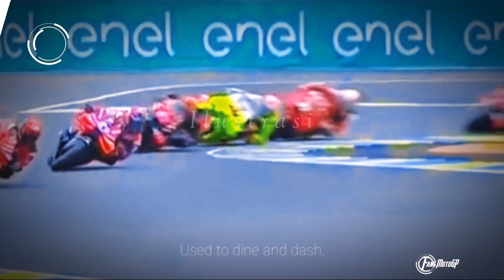TEREKSEKUSI GP HARI INI ✨✨ GIGI:MARC PILIHAN YANG TEPAT ✨ MARC BANTAH SPEKULASI TENTANG ROSSI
Berita seputar MotoGP, terbaru ,berita MotoGP hari ini, berita terhot Gigi Dall'Igna “meyakinkan Marquez pilihan yang tepat” | “Tim terbaik dalam sejarah Ducati”
General manager Ducati Corse, Gigi Dall'Igna, telah mengakui beberapa malam tanpa tidur, dan berubah pikiran beberapa kali, ketika ia mempertimbangkan apakah akan memberikan kursi pabrikan 2025 yang didambakannya kepada pemimpin gelar Jorge Martin atau Marc Marquez .

'Tahun depan, saya harus berjuang untuk gelar' – Marc Márquez
Marc Márquez sudah berbicara sebagai pebalap Ducati. Beberapa jam setelah diumumkan oleh pabrikan Borgo Panigale, juara dunia delapan kali itu memberikan wawancara pertamanya, di mana tentu saja transfer sensasional tersebut dibahas.
Dalam perbincangannya dengan Cadena SER, pria asal Spanyol itu langsung mengakui bahwa di tahun 2025, gelar juara tentu harus menjadi incarannya. Hal ini terjadi setelah keputusan sulit untuk mengejar hasil yang baik, meninggalkan satu dekade bersama Honda:

– Tahun depan, saya harus berjuang untuk gelar. Tahun lalu, saya membuat keputusan yang sangat penting untuk meninggalkan Repsol Honda, tim sepanjang hidup saya. Saya melakukannya dengan beban emosional yang berat untuk memprioritaskan karir olahraga saya, yaitu mencari hasil. Ketika ada hasil, ada motivasi. Anda harus memiliki keberanian dan keinginan ketika menghadapi tantangan penting tersebut. Saya harus menggunakan motor terbaik, motor pemenang, dan melihat apa yang akan terjadi. Saya akan terkena segalanya, kritik, pujian, segala sesuatu yang bisa terjadi, tapi saya ingin melakukannya karena saya melihat bahwa jika tidak, karir saya akan berbeda.

MotoGP
Moto GP
MotoGP 2023
MotoGP Hari Ini
MotoGP News
MotoGP Highlight
MotoGP Live
MotoGP Race
MotoGP Crash
Jadwal MotoGP 2023
Kualifikasi MotoGP
Free Practice MotoGP
Sprint Race MotoGP
Yamaha MotoGP
Honda MotoGP
Ducati MotoGP
Aprilia MotoGP
Marc Marquez
Fabio Quartararo
Francesco Bagnaia
Joan Mir
Alex Marquez
Jack Miller
Alex Rins
Sircuit MotoGP
MotoGP India
Full Race MotoGP
Fp1
Berita MotoGP Hari Ini
Berita MotoGP Terbaru